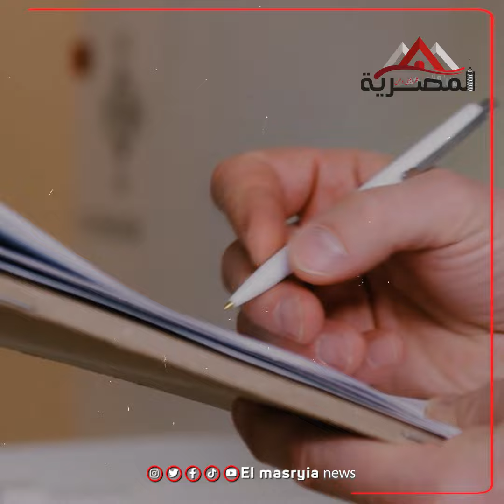العملية حساسة جدًا.. الطبيب المعالج لـ أحمد سعد يكشف تطورات حالته الصحية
ترندات المصرية

جريدة المصرية

المصرية نيوز

ترندات المصريه

حوادث المصرية